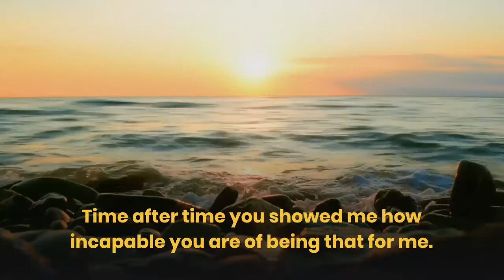Expectation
Expectations are more times than not the quickest way to disappointment.
I held an expectation for others, expecting them to be like me , to think and feel like me.  To treat me a certain way because of a "label" that they wear. When in reality people are who they are and it will only serve us better to  see past the label and stop trying to repaint their colors.  Whether they are family, a friend, and/or a partner, it truly doesn't matter.

It breaks my heart though because I have envisioned  having a better relationship with certain individuals but  experiencing all that I have I see that for some this just isn't their desire. And if it is they hide it well.   At times I thought I was to blame and maybe in some way I am . That's on me to figure out, work on and do better about.  I'm not wishing on any shooting star that I will be in good standing with certain people. I'm learning to allow people to be where and who they are while adjusting myself accordingly.